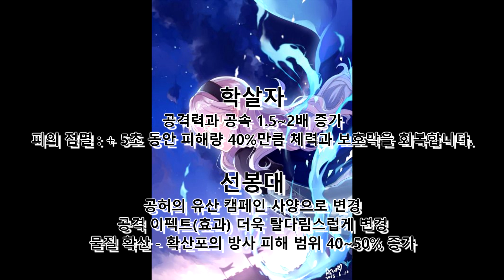스타크래프트2 협동전 추측하는 임무와 추가 정보 [Starcraft II]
8월 22일 게임스컴 2017에 공개되는 블리자드 소식이 궁금하군요.
아직 사령관 정보라도 없다는게 슬프네요.
피닉스는 미리 공개되었는데, 성능 심영...